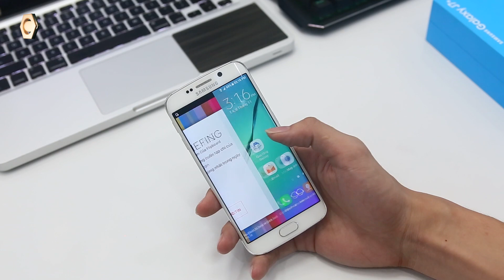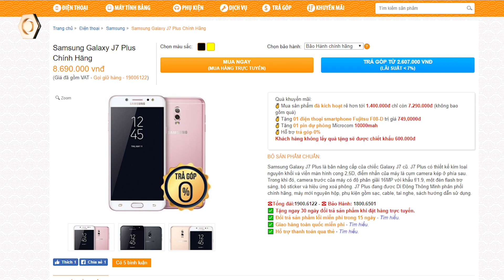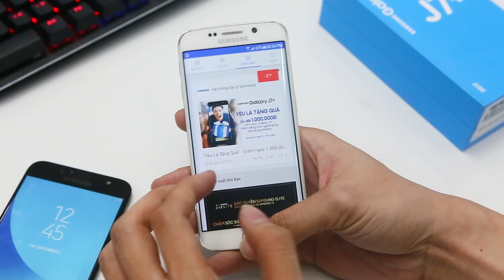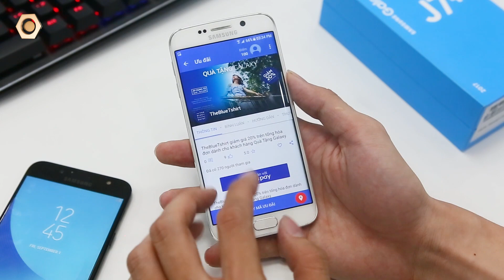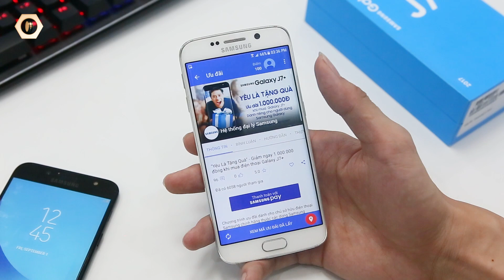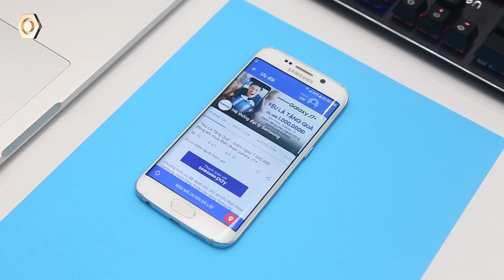Chỉ 1 Click nhận ngay 1 triệu đồng cho J7 Plus Chính Hãng, bạn có tin không?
Chỉ 1 Click nhận ngay 1 triệu đồng, bạn có tin không?
Trong tháng 11, bạn hoàn toàn có cơ hội nhận được ưu đãi 1 triệu đồng khi đi mua Galaxy J7 Plus - vẫn đảm bảo đây là sản phẩm chính hãng, mới nguyên seal

Reviewer: Đạt Đình Đám
Editor: Hạnh
dReviews là kênh Video chính thức của Hệ Thống Bán Lẻ Di Động Thông Minh uy tín toàn quốc. Là nơi đánh giá chuyên sâu các sản phẩm công nghệ điện thoại, máy tính bảng...
Với Slogan Deeper Feeling, dReviews sẽ mang đến cho các bạn những lời khuyên, tư vấn chọn mua và những bài đánh giá chi tiết nhất, chuyên sâu nhất về từng khía cạnh nhỏ mà người dùng quan tâm.